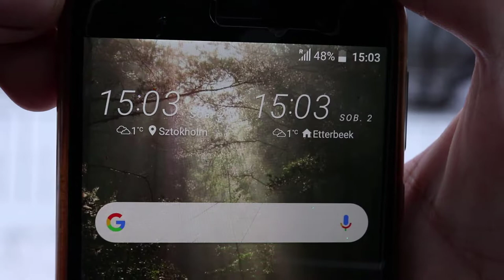STOCKHOLM EN UNE APREM ! La vie est route #39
Voici comment se passe ma dernière journée en Suède avant le retour en Belgique !

lavie_estroute